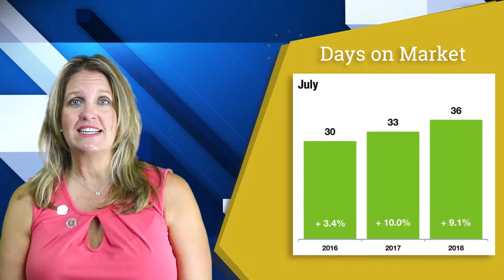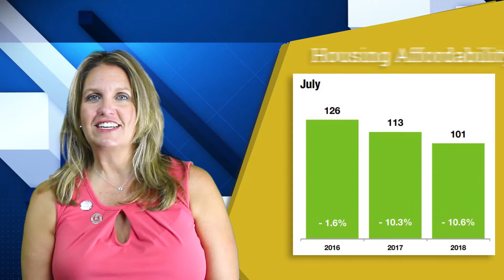July 2018 Pulse Update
CCAR President, Melissa Hailey, gives you the CCAR Pulse MLS stats for the month of July 2018. Melissa reviews: New Listings, Closed Sales, Median Sales Price, etc. and compares them to where they were in July of 2017. Use these stats to get a great idea of where the market is currently and where it's heading!